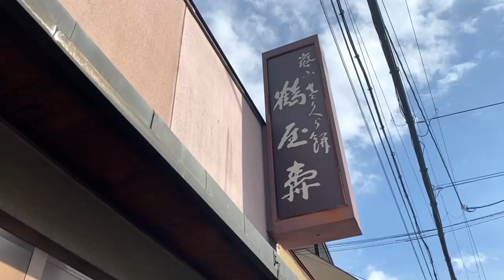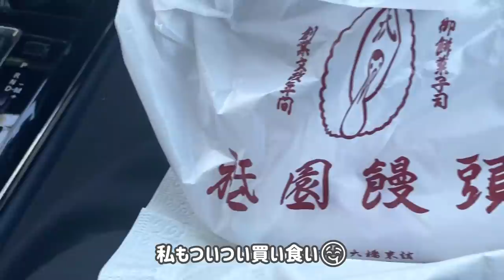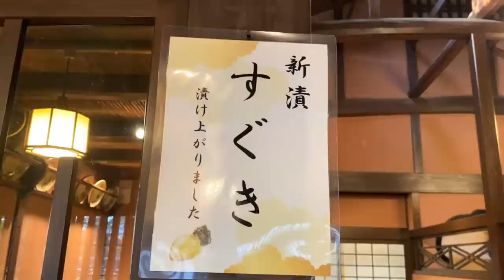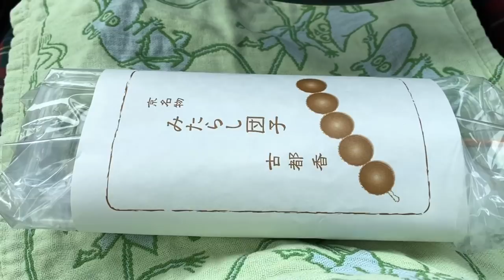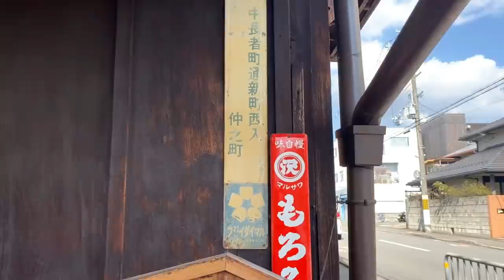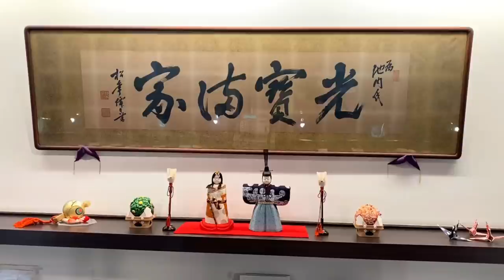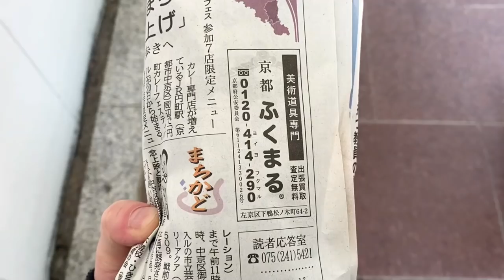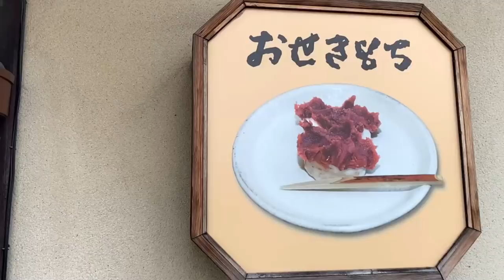京都グルメとお土産🌸桜の下で食べる美味しいものや春のお料理など12選 // 鶴屋寿 / なり田 / 豆政 / 澤井醤油 / 茨木屋 / おせきもち / 岡田商会 / 京豆腐服部 / 丸寿